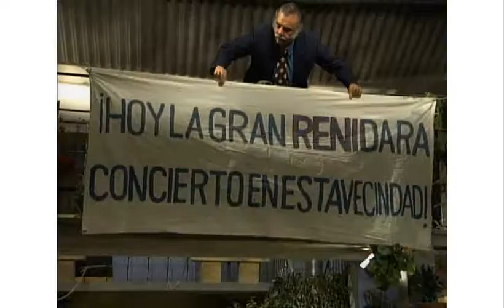64 ||| RENI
SOLO ESCENAS DE YURI EN LA NOVELA